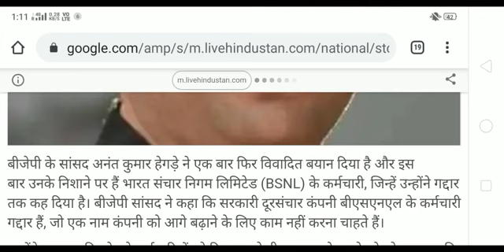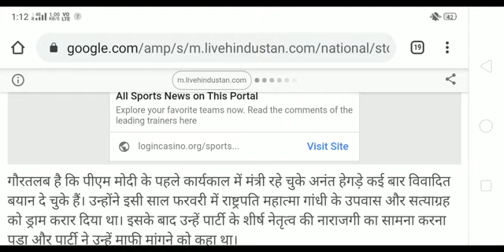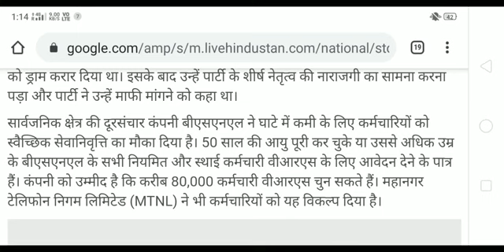letest BSNL news|BSNLnews today|BSNL MTNL news|BSNL 4g tender|vrs second installment|contact workers